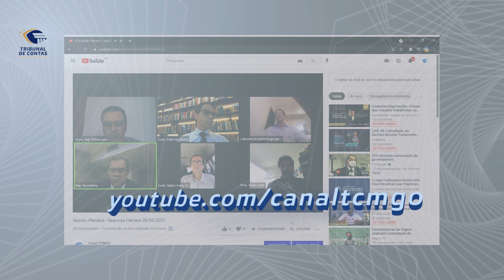27/05/21 - Minuto TCMGO - Segunda Câmara